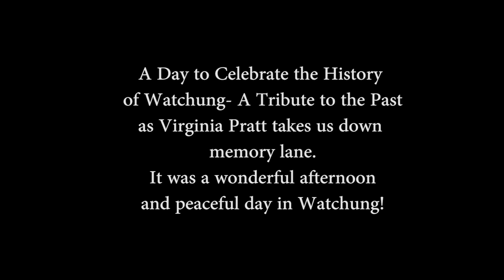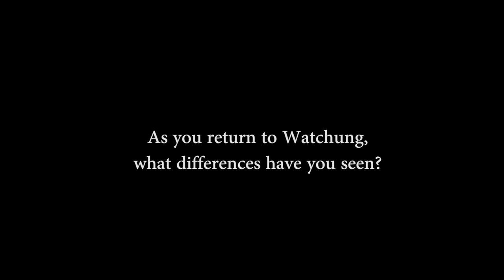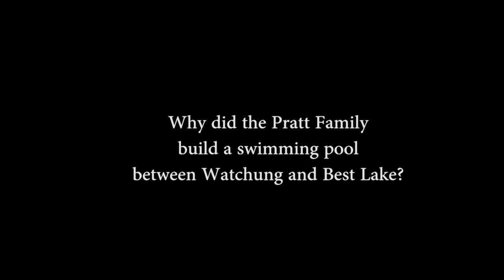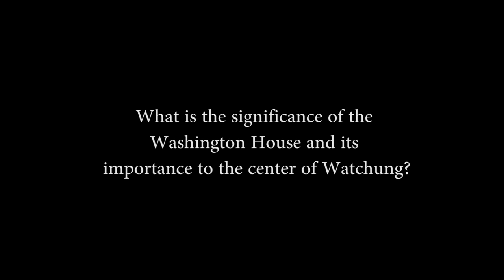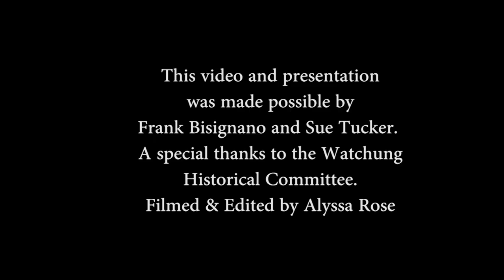Virginia Pratt Malcolm ---- From An August Afternoon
Virginia Pratt Malcolm was provided an opportunity to share stories of her early life in Watchung from the 1950’s & 60’s—and era now gone, but not forgotten.

This DVD encapsulates highlights of this unique event, which took place at the Watchung Valley Golf Club (previously known as Twin Brooks) on August 5th 2021.

A detailed history of Watchung can be found at watchunghistory.org

0:00 A Day to Celebrate the History of Watchung - A Tribute to the Past as Virginia Pratt takes us down memory lane. It was a wonderful afternoon in Watchung! Mayor Keith Balla introduces Virginia.
1:32 Harlan (HB) Pratt’s earliest days/growing up
2:39 Pratt Family History/Ancestors
4:40 Harlan Pratt’s great grandparents
5:38 Harlan Pratt – Entrepreneur/Early Accomplishments
7:41 Harlan Pratt builds paper weights and candle snuffers
8:01 Harlan’s earliest jobs
8:30 A hardboiled egg
10:17 Harlan’s appetite
10:48 Harlan’s signature coffee table
12:37 Harlan Pratt moves to Watchung
13:31 Three-acre Schafer Farm
14:21 Outhouses in Watchung
14:52 Strip Mall along Somerset Street
16:32 Plumbing and Electric installed at the Valley Shop
17:06 RFD-3 Plainfield (Address of Valley Furniture)
18:23 Memories of playing in the brook
19:02 Harlan’s work ethic/work room/auctions
21:02 The Valley Shop becomes The Valley Furniture Shop
21:21 Top Value Reproductions/the furniture destination
22:35 Spencer Kipe purchases The Valley Furniture Shop
23:27 Harlan’s Arm
24:34 Harlan’s first workshop/work room
26:04 The valley Furniture Shop is built in the location of an old home
27:24 A portion of the Stony Brook is moved
28:17 The Pratt Family home/future Watchung Library is built
29:56 The signature gambrel roof
30:27 Shingles for the Watchung Library
31:48 Construction of the future Watchung Library/25,000 construction cost
32:39 Swimming pool at the Pratt Family home (rear of the future library)
34:06 A natural cut-through
34:27 The Red Barn is constructed/family horse
34:55 Police Chief Ralph Barrett/Large hands
36:35 A car accident
38:26 Starting school in Watchung
38:52 The “old” school and the “new” School/locations for schools
40:17 The cornerstone of the Watchung Borough school is laid by Harlan Pratt
40:52 High Schools for Watchung students
41:59 Classes in two new schools/school friends
43:04 Center of Watchung/Center of Life
43:35 The Valley Players perform at Borough Hall/Scouting programs in Watchung Borough
44:10 The Lions Club/Baseball games in New York
45:18 Sports fields in Watchung
47:11 Hot Soup is served at school
48:44 Inspirational teachers in Watchung
50:15 Local Politics/President Eisenhower smiles at Virginia Pratt
52:45 Virginia Pratt works with her father/Valley Furniture branch
53:52 Watchung’s first and only Beauty Pageant/Watchung Chemcial Engine Co. 50th Anniversary
57:48 Special Thanks
1:00:17 Virginia Pratt makes her grand return to Watchung
1:04:09 Connecting History to the Present
1:06:22 Remarks by Richard Harlan Pratt and the Origins of "The life of H.B. Pratt”
1:08:53 Questions and Answers
1:11:40 Why did the Pratt Family build a swimming pool between Watchung and Best Lake?
1:17:00 What is the significance of the Washington House and its importance to the center of town?

Filmed and Edited by: Alyssa Rose and Christopher Vander Fliet